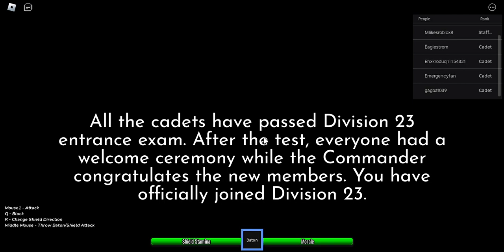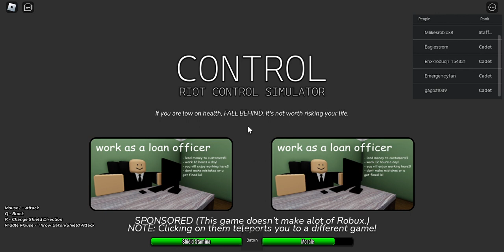Riot Control Simulator - Gameplay Walkthrough (Roblox)